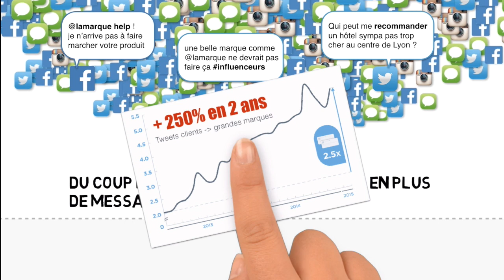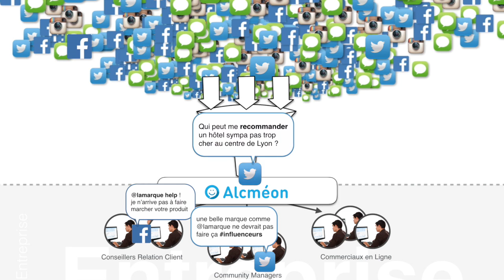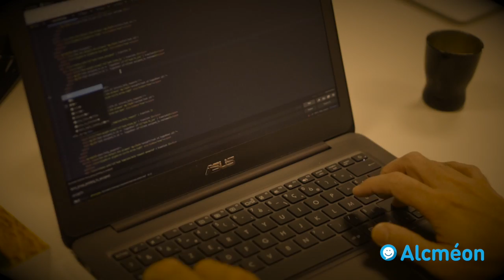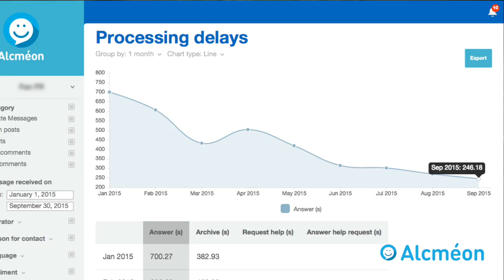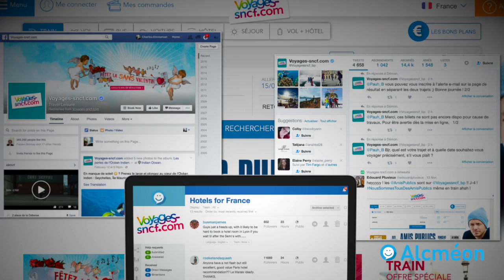Alcméon juin 2016